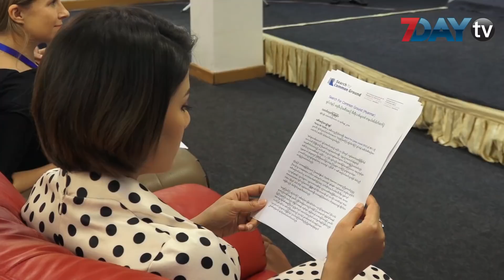မူးယစ္သားေကာင္ျဖစ္တဲ့လူငယ္ေတြအတြက္ပညာေပးမယ့္ အပ္ဖ်ားတစ္ေထာက္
ေအာက္တိုဘာ - ၁၂၊၂၀၁၈

မူးယစ္ရဲ႕သားေကာင္ျဖစ္ေနရတဲ့ လူငယ္ေတြအတြက္ အသိပညာေပးအျဖစ္ ရိုက္ကူးမယ့္ အပ္ဖ်ားတစ္ေထာက္ ဇာတ္လမ္းတြဲကိုု မၾကာခင္မွာ ထုတ္လႊင့္ျပသေတာ့မွာျဖစ္ပါတယ္။

Search For Common Ground အဖြဲ႔အစည္းနဲ႔ MRTV တို႔မွ ပူးေပါင္းတင္ဆက္တာျဖစ္ၿပီး လမ္းမွားေရာက္ေနတဲ့ လူငယ္ေတြအတြက္ မတူကြဲျပားမႈေတြကေန တူညီတဲ့လူ႔အသိုက္အဝန္းဆီကို ေပါင္းကူးေပးႏုိင္ဖုိ႔အတြက္ ရို္က္ကူးထားတာလည္းျဖစ္ပါတယ္။

လူငယ္နဲ႔ မိသားစု၊ လူငယ္နဲ႔ယံုၾကည္မႈေတြအျပင္ ဦးတည္ရာလမ္းေၾကာင္းေတြမွားယြင္းတဲ့အခါမွာ ဘယ္လိုတည့္မတ္ၾကမလဲဆိုိတာ ဒီဇာတ္လမ္းတြဲမွာေတြ႔ျမင္ရမွာပါ။

သရုပ္ေဆာင္ေအာင္ျမင့္ျမတ္၊ အကယ္ဒမီပိုင္ၿဖိဳးသုနဲ႔ တျခားအႏုပညာရွင္မ်ားစြာ ပါဝင္သရုပ္ေဆာင္ထားတဲ့ ဒီဇာတ္ကားကို လာမယ့္ ေအာက္တိုဘာ ၁၃ရက္ေန႔မွာ MRTV ကေန စတင္ထုတ္လႊင့္သြားမွာျဖစ္ၿပီး MRTV ေရဒီယိုကေနလည္း အပတ္စဥ္ တနလၤာ၊စေန၊တနဂၤေႏြေန႔ေတြမွာ ထုတ္လႊင့္ေပးသြားမယ္လို႔ သိရပါတယ္။

ရုပ္သံသတင္းေထာက္ - ေအးျမတ္